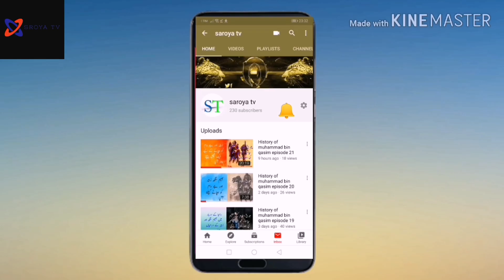History of muhammad bin qasim episode 30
Published 06,may,2020 saroya tv history of muhammad bin qasim and athar information videos